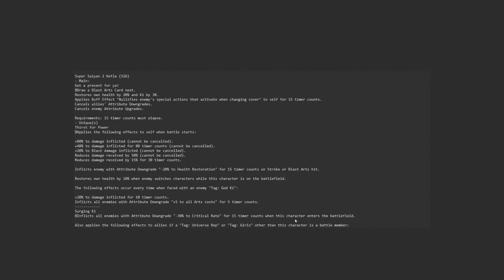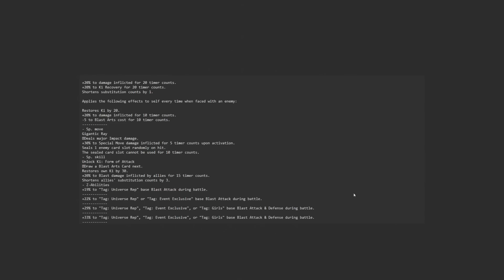ULTRA HIT AND F2P KEFLA KIT BREAKDOWN! HE'S LOOKING INSANE! | Dragon Ball Legends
I will be focusing on sleep and doing the showcase later, a few hours after the banner drops. I need the many sleeps.